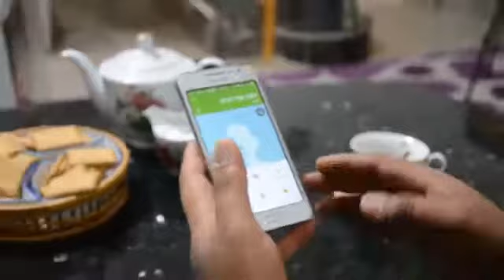اجمل شعر حزين عن الفراق والخيانه اتحداك ماتبكي